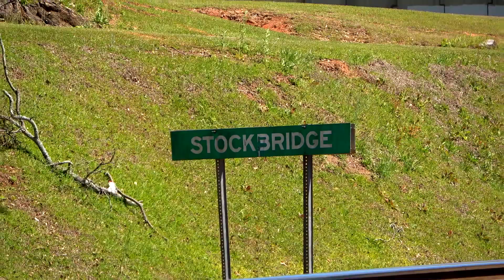NS G14 runs LHF to Inman yard in Atlanta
NS 9545      D9-44CW    LHF